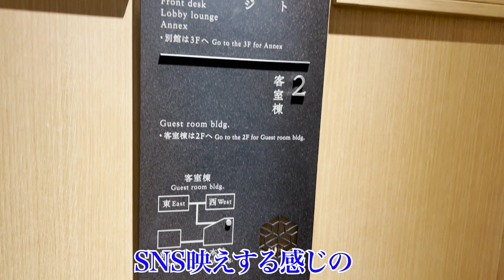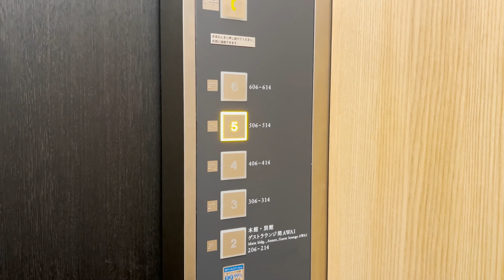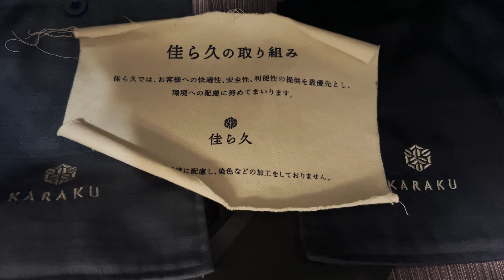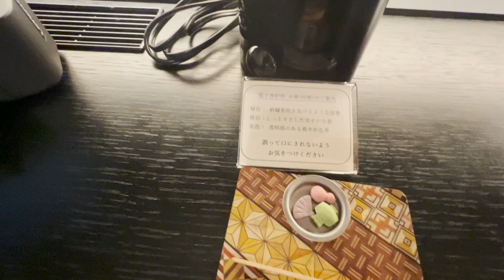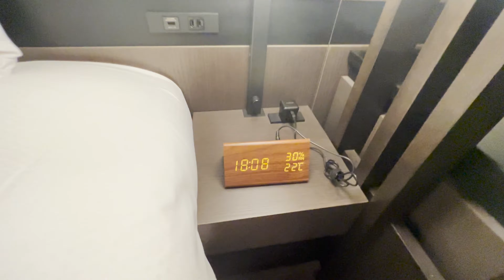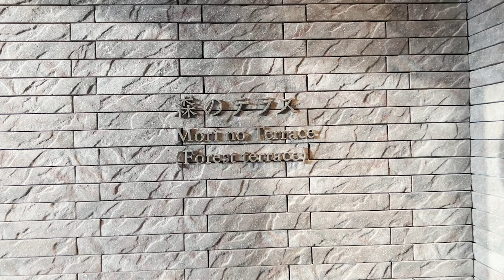【箱根・強羅 佳ら久】宿泊詳細レビュー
年末に強羅にある【佳ら久】に宿泊してきました！
広大な敷地にはたくさん緑があって癒されました◎

貸切露天風呂は3つあり、1つ1時間5,000円で借りることができます。
予約制で、結構埋まっていたので、お目当ての貸切露天風呂がある方は、早めに行って予約するのがオススメです○

ホスピタリティも、食事のクオリティも高くてオススメですので、
静かで優雅な時間を過ごしたい方はぜひ行ってみてください！

・宿泊したお部屋:西棟高層・露天風呂付 デラックスルーム（洋タイプ）
・場所:〒250-0408 神奈川県 足柄下郡箱根町強羅1300-8
・部屋数:全70部屋